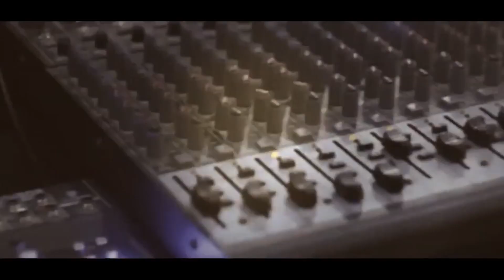الفنان حافظ موسى دبكة نارية حمام العريس محمد مشعطي - دير الحطب T.Aljabaly2019